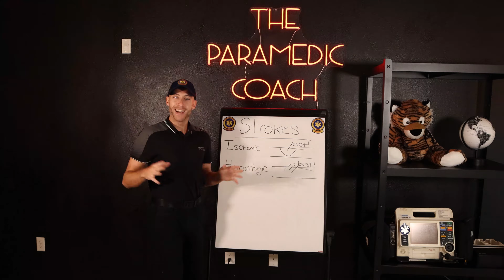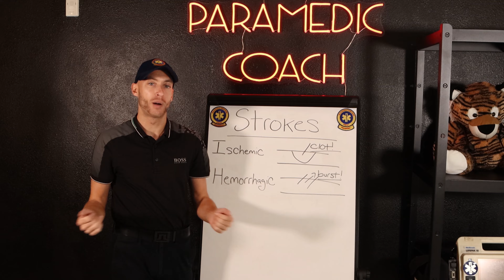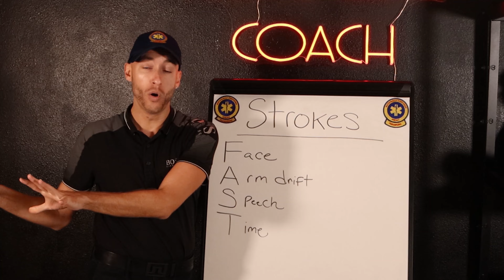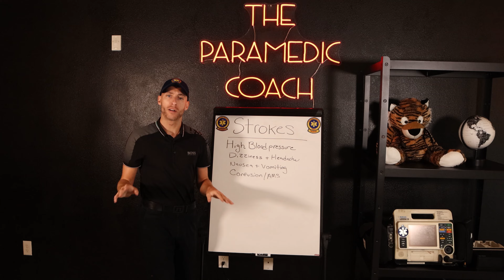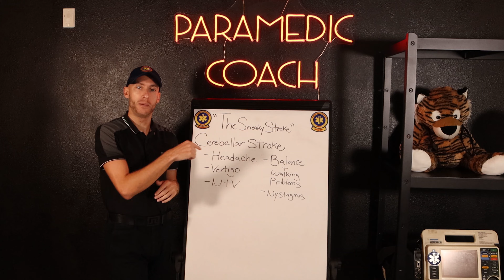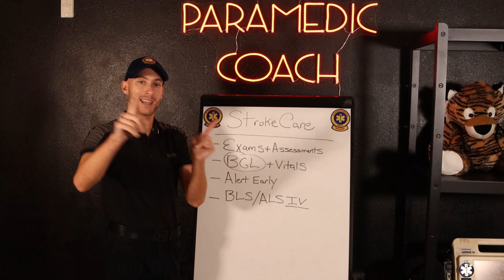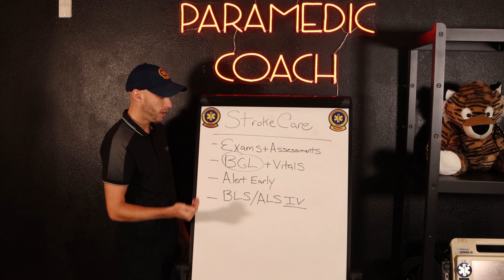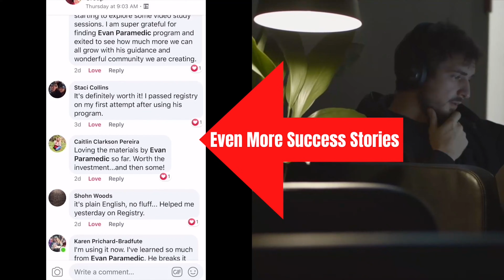Stroke in EMS | Stroke Lesson for EMTs & Paramedics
What is a stroke? What is the FAST exam for stroke? What is TIA? Stroke Care in EMS. How do EMTs and Paramedics manage a stroke patient in the ambulance? Understanding strokes, TIA, and how to assess for stroke.